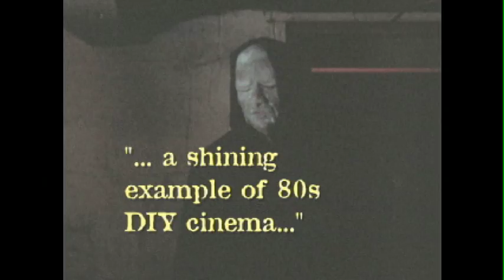The Basement Camp Retro '80s VHS / DVD Combo!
The Ultimate Gift to Fans of 80's DIY Horror Cinema
VHS / DVD 5 Film Collection in an Exclusive VHS Collector's Package
Includes the Never-Before-Released 8mm feature, The Basement,
on VHS and DVD